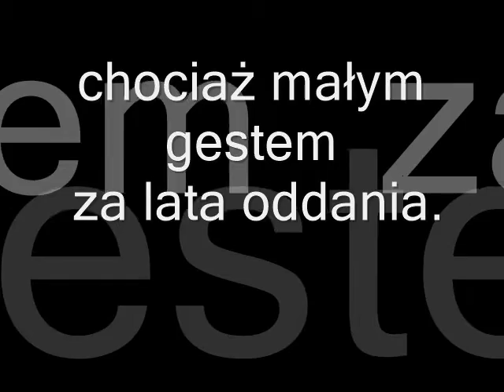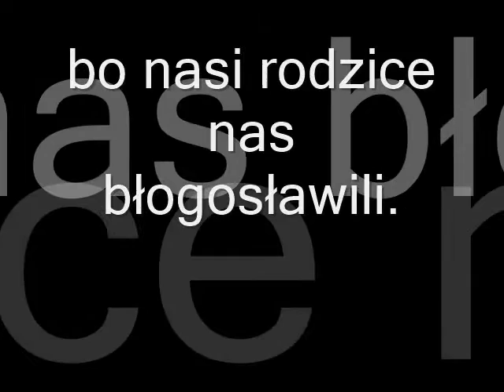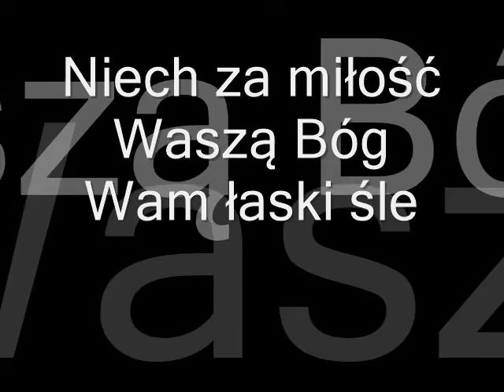W dniu ślubu dla rodziców - Kryters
W dniu ślubu dla rodziców